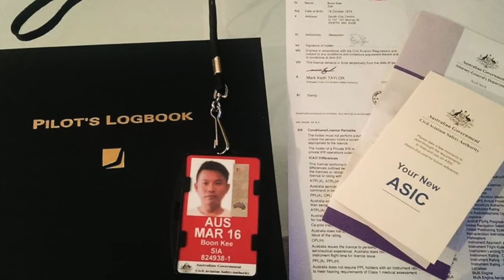Flying in Perth (Episode 7)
Leisurely flying around Perth City with Cessna airplane.

衝上雲霄 ! Leisurely flying around Perth area with Cessna plane. I was taking my PPL with Air Australia international flying school at Jandakot airport, Perth.